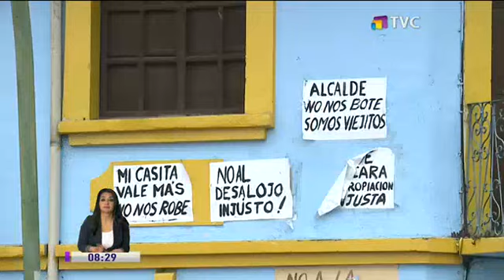Expropiación de 8 predios genera conflicto en cantón Rumiñahui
La ampliación del puente ubicado sobre la Av. San Luis en el sector de San Rafael en Rumiñahui, ha generado un conflicto entre el municipio de ese cantón y los propietarios de ocho predios que deben ser expropiados para ejecutar la obra. Necesitan ampliar un puente del sector